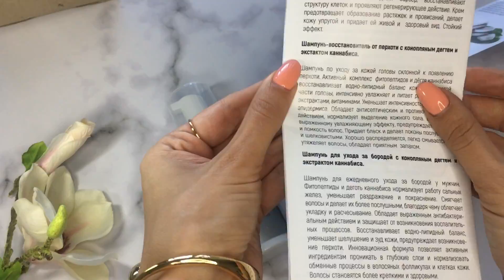Распаковка косметики с экстрактом каннабиса для жирной проблемной кожи и лечение акне.Ссылка внизу👇